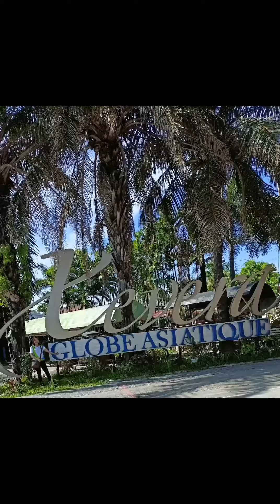Lipat agad sa loob ng 3-5 months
Para sa 𝘼𝙉𝘼𝙆 na nagsusumikap at nagsasakripisyo  para mabigyan ng maganda at komportableng  tirahan ang kanyang PAMILYA.👪
Para sa 𝙈𝘼𝙂𝙋𝘼𝙍𝙏𝙉𝙀𝙍  na nag uumpisa plang bumuo ng 𝙋𝘼𝙈𝙄𝙇𝙔𝘼👩‍❤️‍👨

May 𝙋𝘼𝙂-𝙄𝘽𝙄𝙂 ? Atleast 32𝙆 ang 𝙎𝘼𝙇𝘼𝙍𝙔 ?
Kayang maghulog buwan buwan at may 𝙋𝘼𝙉𝙂𝘼𝙍𝘼𝙋 𝙈𝘼𝙂𝙆𝘼𝘽𝘼𝙃𝘼𝙔 ?

𝙒𝙚𝙡𝙘𝙤𝙢𝙚 𝙩𝙤 𝙓𝙀𝙑𝙀𝙍𝘼 !!!

 𝙓𝙀𝙑𝙀𝙍𝘼 - 𝙏𝙮𝙥𝙚 𝙤𝙛 𝙃𝙤𝙪𝙨𝙞𝙣𝙜 𝙏𝙒𝙊 𝙎𝙏𝙊𝙍𝙀𝙔 𝙐𝙋𝙂𝙍𝘼𝘿𝙀𝘿 𝙏𝙊𝙒𝙉𝙃𝙊𝙐𝙎𝙀: 2 𝘽𝙚𝙙𝙧𝙤𝙤𝙢𝙨 , 1𝙏𝙤𝙞𝙡𝙚𝙩 & 𝘽𝙖𝙩𝙝

𝙏𝙊𝙒𝙉𝙃𝙊𝙐𝙎𝙀 𝙒𝙄𝙏𝙃 𝙒𝙄𝘿𝙀 𝘾𝘼𝙍𝙋𝙊𝙍𝙏
11,889/ 𝙈𝙤𝙣𝙩𝙝

𝙄𝙉𝙌𝙐𝙄𝙍𝙀 𝙉𝙊𝙒! 𝙍𝙀𝙎𝙀𝙍𝙑𝙀 𝙔𝙊𝙐𝙍𝙎 𝙁𝙊𝙍 𝙊𝙉𝙇𝙔 20𝙆 !!!
Tara ! Usap tayo! Hayaan mong tulungan kita para pangarap mong magkabahay ay matupad!